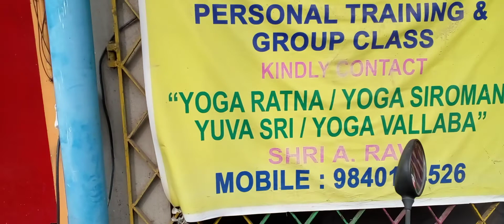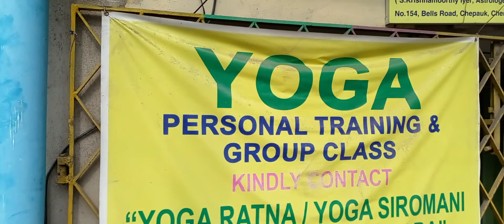Global Ride for World Peace By Yogi A. Ravi | Yoga Personal Training and Group class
motovlog Please call any time, for Yoga Personal Training & Group Class.